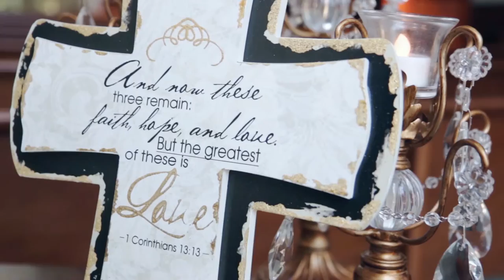Woodlands Wedding Cinematographer - Leah & Jonathan